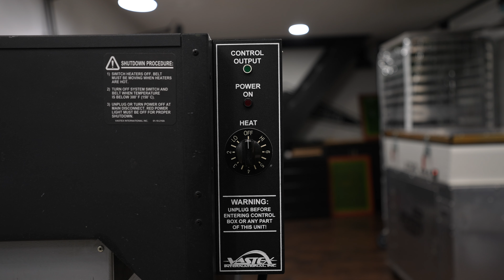The Most Relaxing Screen Printing Video Ever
Jonathan is printing a 3 color pocket, 6 color back shirt and we wanted you guys to watch this one come to life. We have never really been into ASMR but thought we would give you some nice relaxing screen printing to get you through the week. Hope you don't hate this one!!